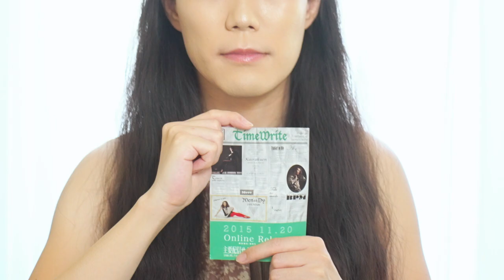【CM】 Men⇔Dy 15th Anniversary Compilation Album 『REPRAYLIST 2022』（MOVE Version）